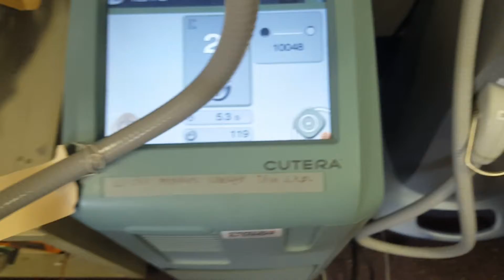Cutera Titan XL hand piece repair P4L 2220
CUTERA LASER MACHINES SERVICE AND REPAIR .
Cutera Coolglide Vantage
Cutera Enlighten System
Cutera Excel V Laser
Cutera Excel HR Laser
Cutera Solera Titan
Cutera Trusculpt 3D
Cutera Trusculpt
Cutera XEO Laser Machine

Parts4laser LLP
255 County Road